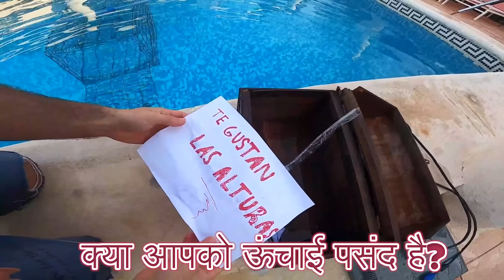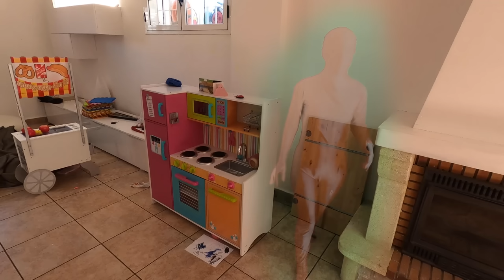जलपरी को बेसमेंट में मदद की ज़रूरत है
लड़की बेसमेंट में है और जलपरी को मदद की ज़रूरत है। क्या कोई उसकी मदद करेगा?